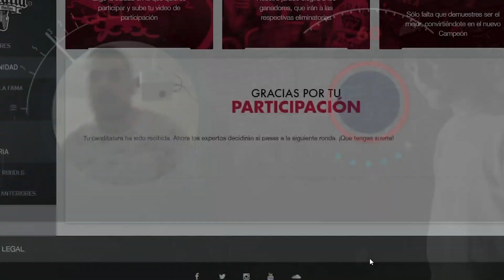Jonko - Prueba Redbull 2017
La prueba de selección que realizó Jonko para participar en la batalla de los gallos de Redbull  en la regional de Málaga 2017.